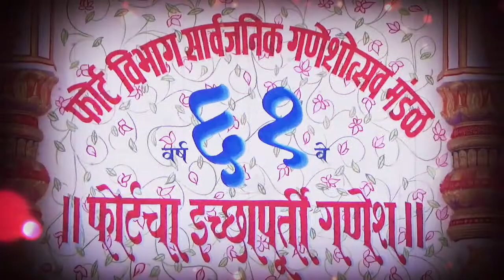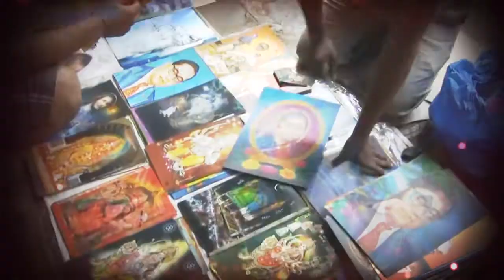Ravindra Surve - Faith can move Mountains | Aam Aadmi Ki Khaas Kahani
In our exclusive on ‘Aam Aadmi Ki Khaas Kahaani’, common man turned entrepreneur Ravindra Surve recounts his tale on how his ardent devotion towards Lord Ganesha turned his life from rags to riches.